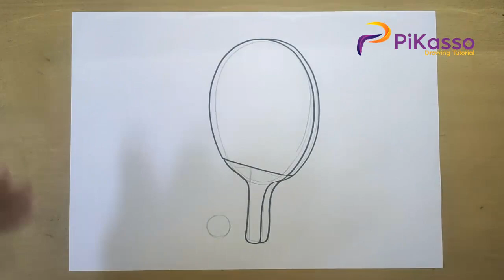How to Draw a Ping Pong Racket Easy step by step